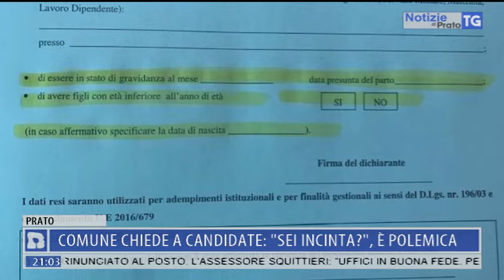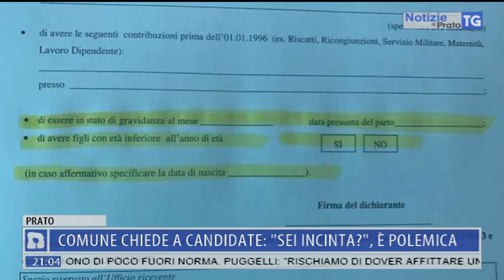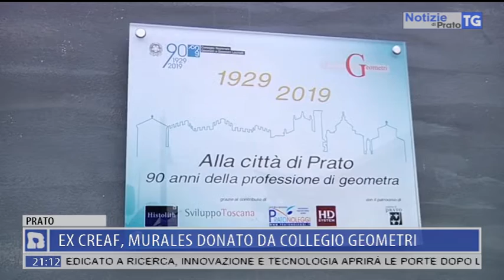2020-07-24 NOTIZIE DI PRATO TG ORE 20.50